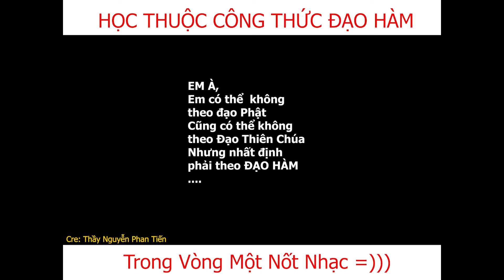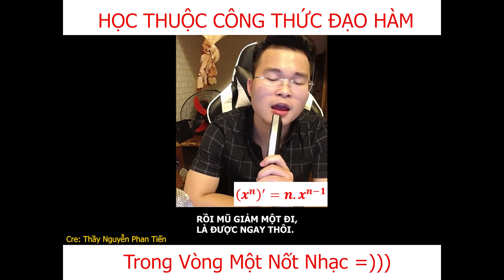Học Thuộc Công Thức Đạo Hàm Trong Một Nốt Nhạc | Thầy Nguyễn Phan Tiến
có Full Đáp Án, Video Chữa Chi Tiết thì nhắn tin cho thầy

💥  Học ONLINE : Học Video trên Web kết hợp với Livestream đầy đủ bài tập, đáp án, video chữa và hỗ trợ tận tình, giải đáp thắc mắc bài tập mọi lúc mọi nơi.
💥  Học OFFLINE tại tòa SinhPlaza, số 18 Đức Diễn, Bắc Từ Liêm, Hà Nội.

Khi các bạn vẫn đang xả hơi, ham chơi thì đối thủ vẫn đang âm thầm nỗ lực học tập.
Vậy nên chúng ta không bắt đầu cố gắng từ bây giờ thì chúng ta "SẼ MÃI LÀ KẺ CHẬM CHÂN"

Hãy về với đội thầy ngay và luôn, nhắn tin luôn cho thầy